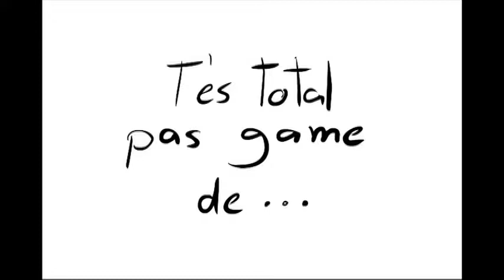"T'es total pas game de..."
SAMTAILLON
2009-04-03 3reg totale